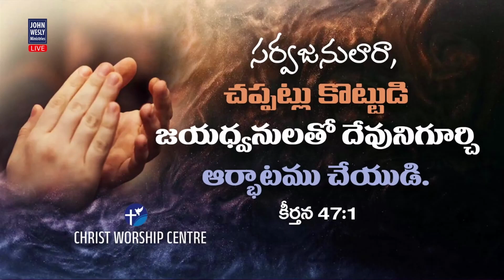Praise & Worship || Mrs Blessie Wesly || Telugu christian songs ||Christ Worship Centre